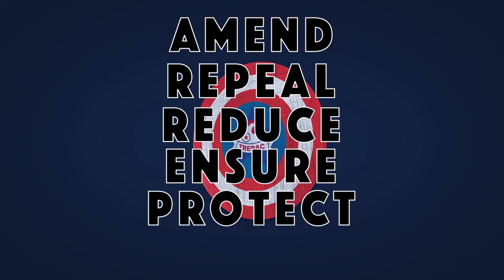Speak Up - Video 1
Contributions to the Texas Association of REALTORS® Political Action Committee(TREPAC), the Texas Association of REALTORS® Federal Political Action Committee(TAR FedPAC), and the REALTORS® Poltical Action Committee (RPAC) are not deductible for federal income tax purposes. Contributions to TREPAC, TAR
FedPAC,and RPAC are voluntary and may be used for political purposes. The amount indicated is merely a guideline, and you may contribute more or less than the suggesseted amount. The Association will not favor or disadvantage anyone by reason of the amount of their contribution, and you mayrefuse to contibute without
reprisal by the Association. Your contribution is split between TREPAC and TAR FedPAC. Contact the TREPAC administrator at for information about the percentages of your contribution provided to TREPAC and to TAR FedPAC. The TAR FedPac portion is used to support federal candidares -- via contributions by
TAR FedPAC to RPAC-- and is charged against your limits under 52 U.S.C. 30116